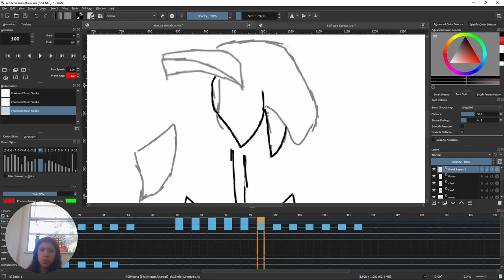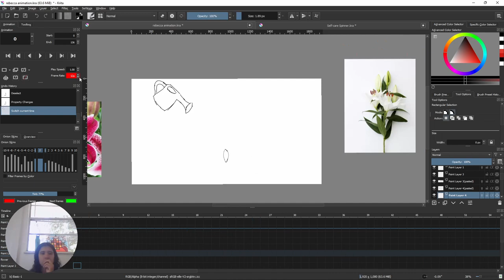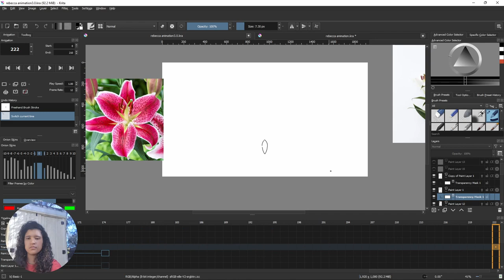Animating the Life of a Flower Timelapse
Timestamps:
00:00 Opening title
00:06 Beginning of me animating
03:00 Final animation
03:18 Closing title

Credit where credit's due:
This animation was made as a commission for Rebecca Wierman, who thought of the concept, of This Consciousness

00:00 Eaters in Coffeeshops Mix 1 by Eaters, licensed under CC BY 4.0

If you are the original artist of any of these songs, you have full control of your song(s).